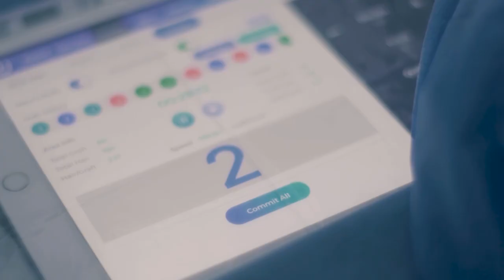5th WFI Workshop - Promotion Video by Dr. Koray Erdogan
As the host, we are looking forward to 5th World FUE Institute Workshop in Istanbul in Turkey.  We are waiting you at ASMED by 10.000 m2 surgical medical center, huge surgical rooms, digital meeting room, hands-on stations. You will find the taste that you have not forgotten since 2015 again. Save the date 2-5 June 2022.